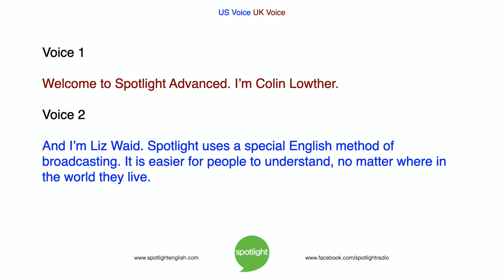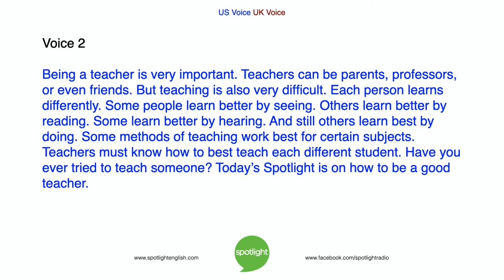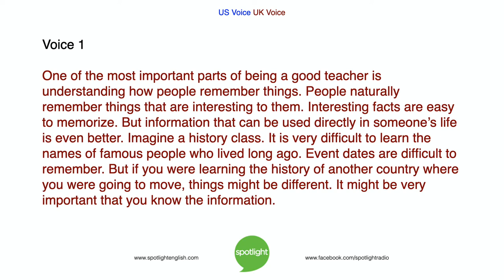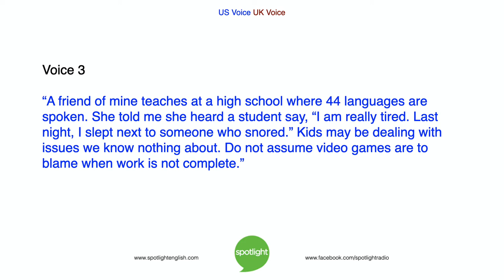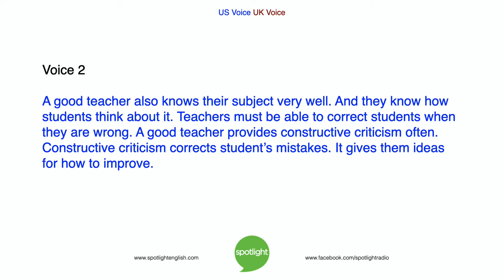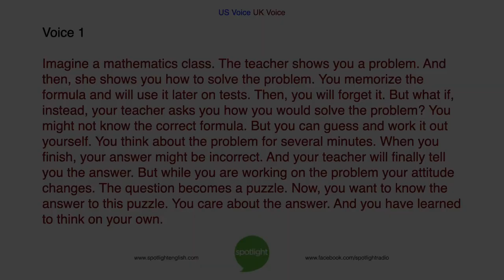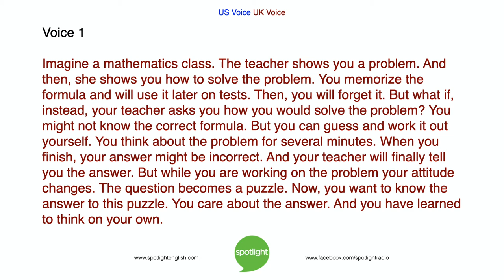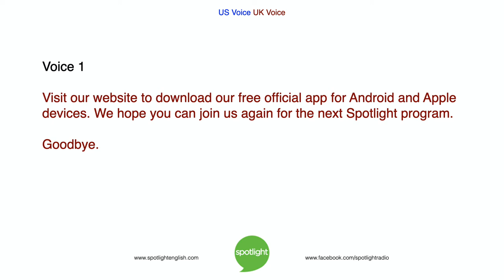How to Be a Good Teacher | ADVANCED | practice English with Spotlight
Everyone can be a teacher of something. But what makes a good teacher? Colin Lowther and Liz Waid share tips on how anyone can be a better teacher.